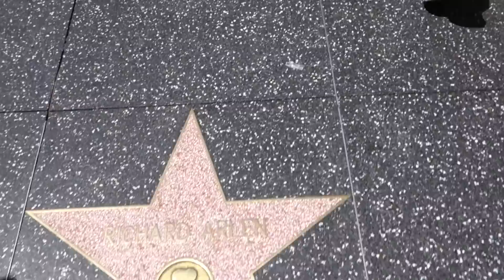LOS ANGELES!! CHODNÍK SLÁVY + DOMY CELEBRIT! | MAKYNA016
S tátou jsme se rozhodli, že poletíme na víkend do LA, protože je to nás obou velký sen.